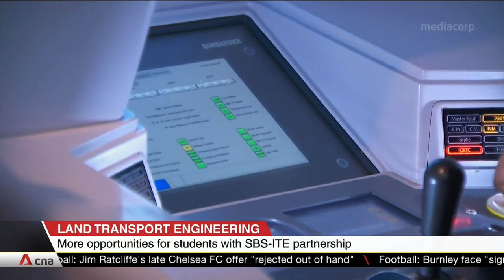More opportunities for aspiring land transport engineers with SBS Transit-ITE partnership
Aspiring land transport engineers can now hone their skills with more opportunities. These include attachments, local and overseas training, as well as the chance to take part in industry projects. This is all thanks to a new MOU that SBS Transit and ITE have signed.